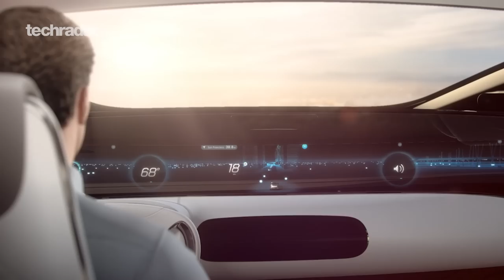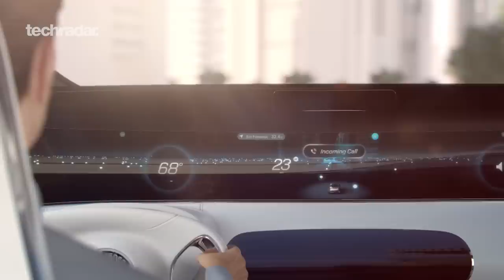The Mercedes-Benz F 015 self-driving car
We talk with Peter Lehmann, chief engineer of Mercedes' autonomous vehicle, and go for a ride in the car of the future.